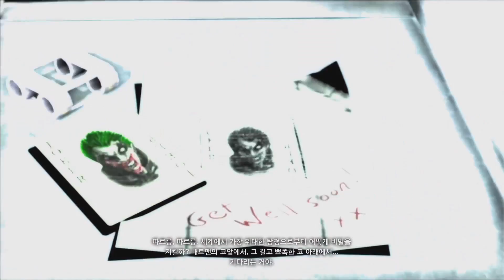배트맨 아캄시티) 용연향 실황 제 13화 [1080P 60프레임] Batman Arkham City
배트맨 아캄 시리즈의 2번째 작품이자, 상업적 비평적으로 가장 성공한 배트맨 아캄 시티!
치외법권 지역 아캄시티를 배경으로 펼쳐지는 배트맨, 캣우먼, 로빈의 활약을 지금 바로 만나보세요!